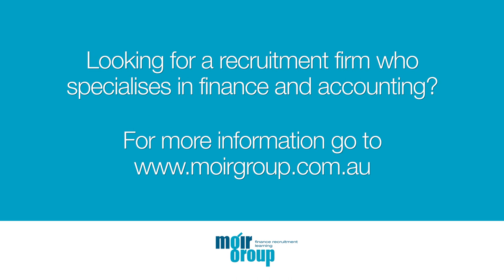Gender Equality: Addressing Both Sides of the Ledger with Stephen Moir and Alex Coward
Gender Equality: Addressing Both Sides of the Ledger
With Stephen Moir, Moir Group Director, and Alex Coward, General Manager, Organisational Development, TAL Life